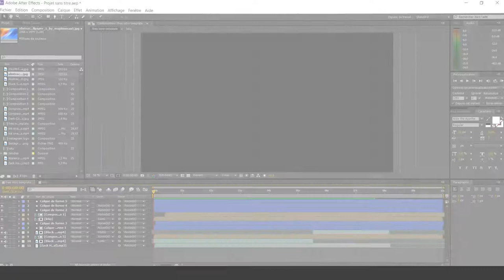FREE YOUTUBE INTRO TEMPLATE | Leky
hey there !!! , This week's video is an intro template you can download free ( link below ) , and you can use it as you want , JUST please mention me in the description of your video , thanks.
IMPORTANT : you need the Trapcode plugin to make the snow / particule effect work, you can find tutorials on how install it easily on Youtube.

prices of designs :

logo only : 20 euros

banner only : 20 euros

banner + logo : 35 euros

intro only : 40 euros

intro + logo : 55 euros

intro + banner : 55 euros

intro + banner + logo : 75 euros

if you want to contact me please go on twitter / instagram  or let a comment under a youtube video  it's the better way to get in contact with me !! ( and more of that the comments helps me to be better referenced so it gives me visibility )